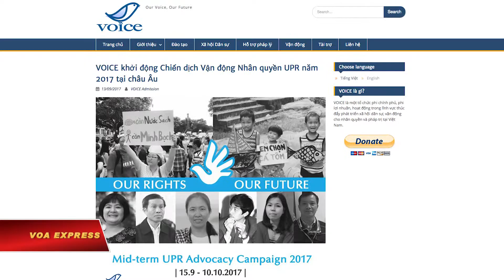VOICE khởi động Chiến dịch Vận động Nhân quyền UPR năm 2017 tại châu Âu - VOA